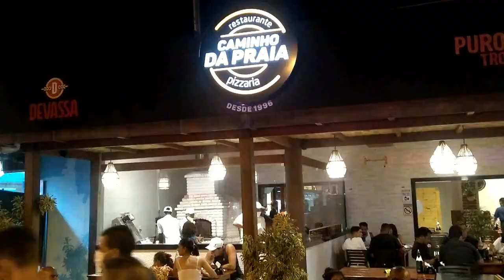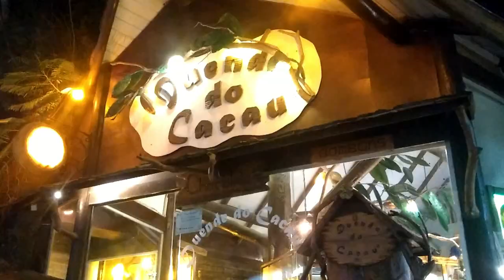ARRAIAL D'JUDA EM PORTO SEGURO, UM PEDACINHO DO BRASIL NA BAHIA. VALE A PENA FAZER ESTE PASSEIO.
Neste vídeo o Jornalista José Nildo mostra algumas atrações de Arraial d'Juda em Porto Seguro - Bahia. Veja que Arraial d'Ajuda é um distrito do município brasileiro de Porto Seguro, no litoral do estado da Bahia. De acordo com o Instituto Brasileiro de Geografia e Estatística, sua população no ano de 2010 era de 16 997 habitantes, sendo 8 543 homens e 8 454 mulheres, possuindo um total de 7 741 domicílios particulares.